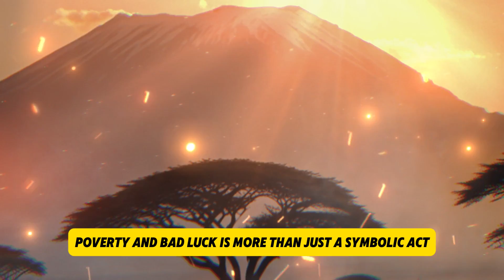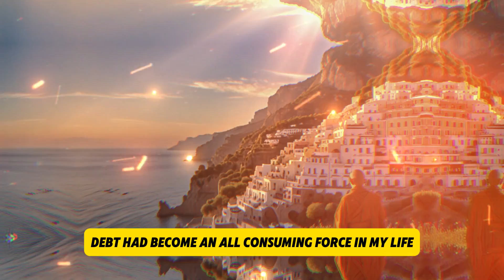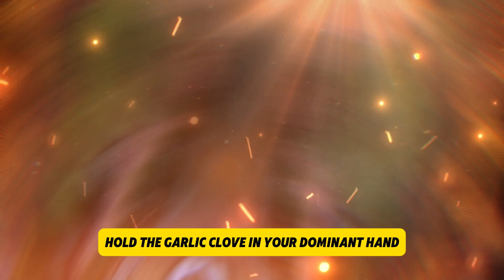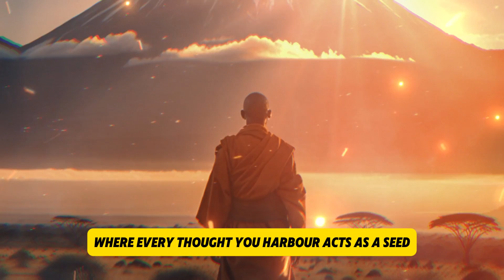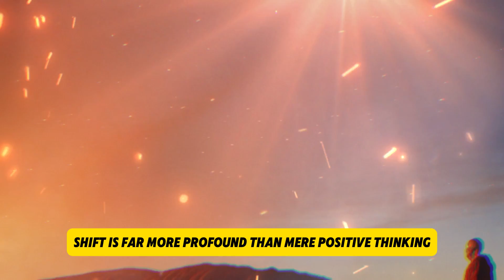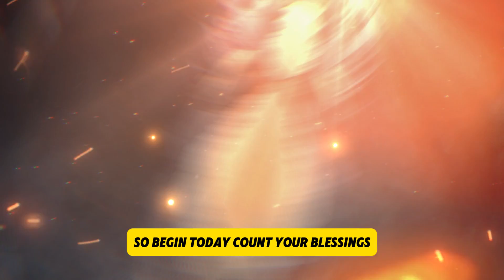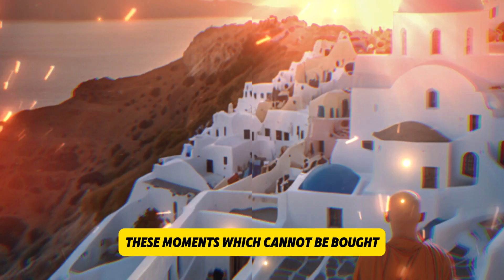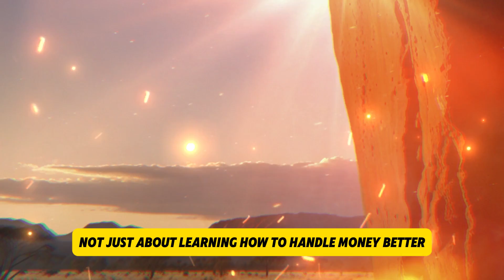You will EARN $999 999 999 JUST by pouring this into the toilet | Buddhist Teachings